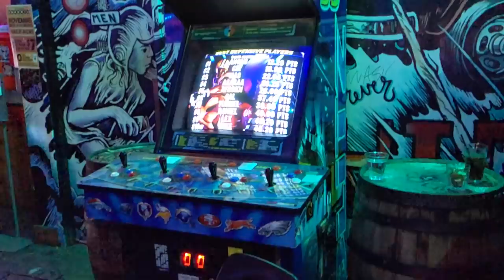Stu Grayson's Gym Discovery | EVIL UNO VLOG #14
The Evil Uno Vlog travels back to Chicago for AEW Dynamite & Rampage and then heads out to Calgary, Alberta.

Plus:

- Chuck Taylor & John Silver join Evil Uno at Emporium Arcade Bar.
- Evil Uno visits the Field Museum.
- The debut of Stu Grayson's Gym Discovery.
- Adam Cole and Evil Uno play Battletoads for AEWGames.
- Clips from Dark Order (Uno, Stu Grayson & Alan Angels) vs. HFO (Matt Hardy, The Blade & Isiah Cassidy)
- Crowd shots from AEW Dynamite & Rampage from the Wintrust Arena.
- Evil Uno & Stu Grayson travel to Alberta to attend a Owen Hart Foundation charity event and a Russell Peters stand up comedy show.